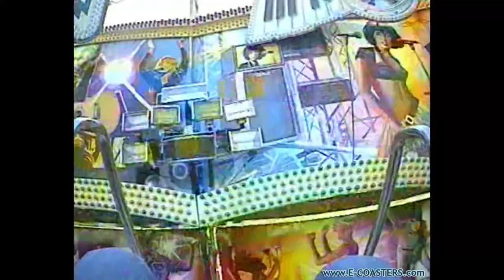Devil Rock Flat Ride POV On Ride Flic Flac Huss - Foire Stuttgart Oktoberfest (Fun Fair Germany)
Devil Rock Flat Ride POV On Ride video Flic Flac Huss at Foire of Stuttgart Oktoberfest Fruhlingsfest in Germany.

This video on roller coaster is made with consent of the proprietary.